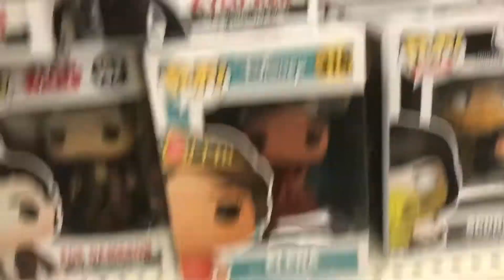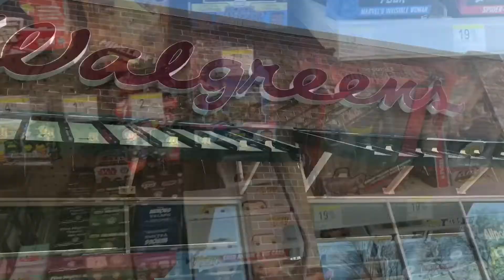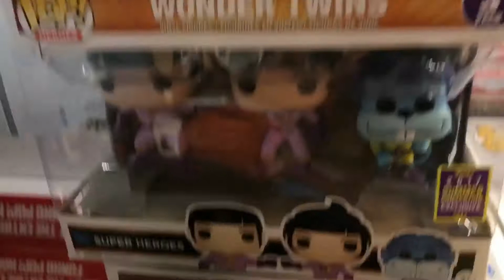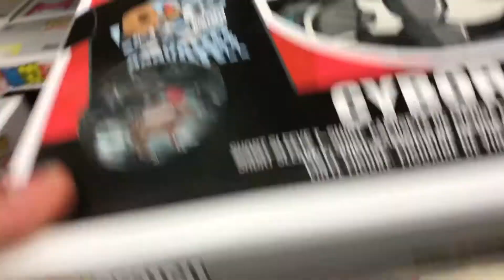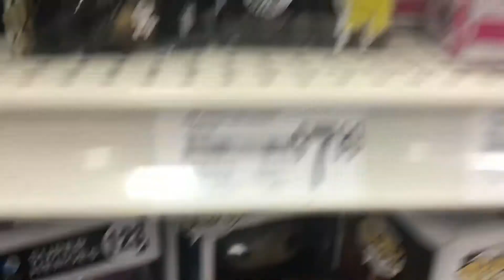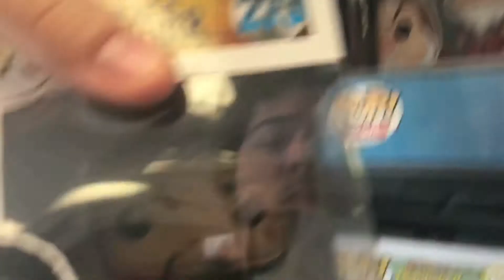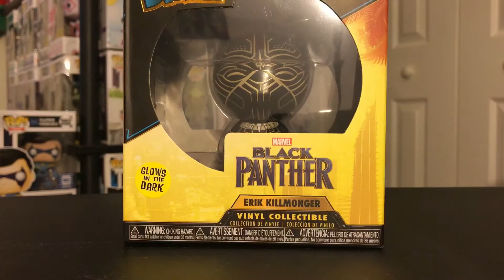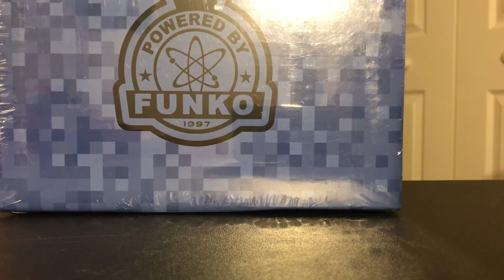Funko Pop! Hunt and Haul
Had to reupload due to copyright problems. But I hope you all enjoy this hunt. I went to Toys R Us, Walgreens, Walmart, FYE, GameStop, Michael's, BAM, Target, and Best Buy. If you leave a like I would appreciate it and I will see you tomorrow.